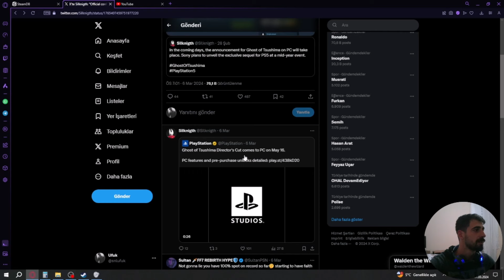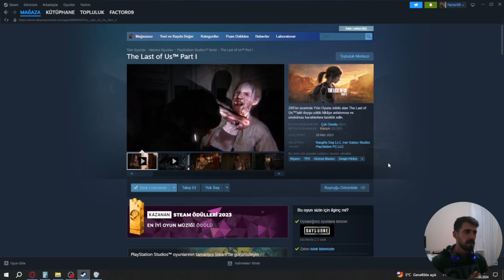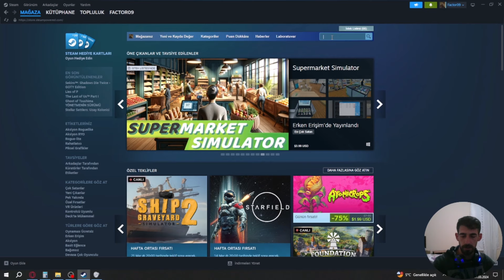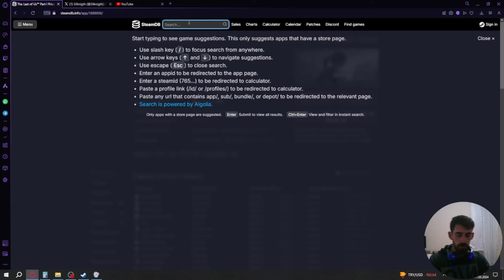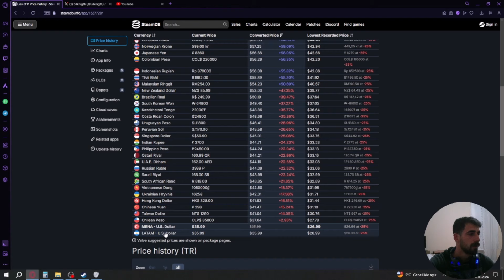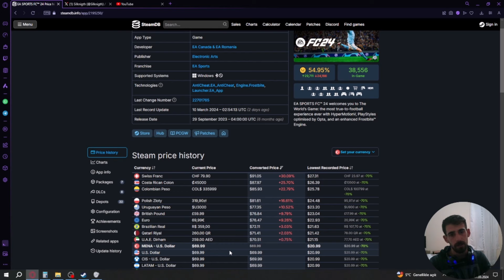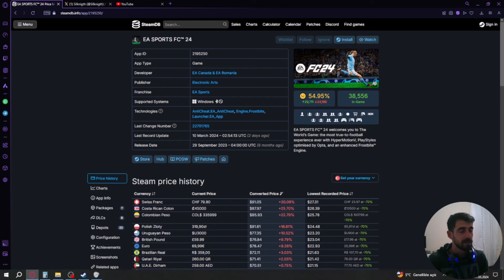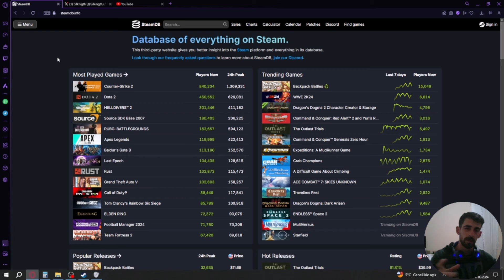The Last of Us Part 2 Remastered PC Duyurusu !! Ghost of Tsusima'nın ıkışı Steam Fiatları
Merhabalar herkese
The Last Of Us Part 2 pc duyurusu daha önce sağlam sızıntılarıyla bilinen bir kişiden öğrenildi. Ghost of Tsushima yerel fiyatlandırması yok. Ps Ea games gibi şirketlerin MENA bölgesindeki fiyyat politikalarından bahsettim İyi Seyirler